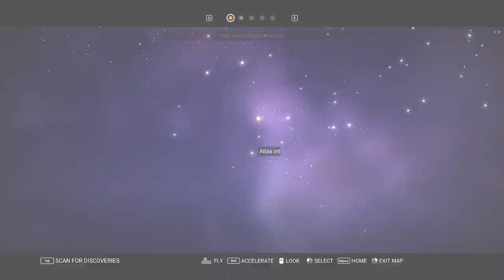Let's Play No Man's Sky Foundation Update 1.1 - Part 36 - Scavenger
Welcome to the Foundation Update. It adds the foundations of base building, and is a foundation for things to come. This is the first of many free updates.

GAME MODES
Explorers can now decide to play with different rule sets, across three game modes:

Normal mode is the original chilled exploration experience

Creative mode allows players to explore the universe without limits, and build a huge base

Survival mode really changes the game, creating a much more challenging endurance experience.

BASE BUILDING
Claim your home planet by finding an uninhabited base and creating your own, fully bespoke outpost.

Construct your homestead for shelter, using modular structures and decorations, replicated from resources gathered while exploring

Recruit alien lifeforms to help research new technology. Farming, engineer, weapons and science specialists are hirable from Space Stations

Use Terminus Teleporters in Space Stations to teleport to and from your base at will

Expand your base with storage containers to stockpile precious resources and rare products

Find an even more beautiful location and you can simply dismantle your previous homestead to refund all of the spent resources
Base building items grid Base building items grid Base building items grid

FARMING
Cultivate biome dependent crops outdoors, or inside your base or Freighter using Hydroponic Labs

Plants grow over time and offer a steady supply of resources to be harvested

Hire a farming specialist to research and grow ten new plant types, and discover new resource elements

MAKING CAMP
Players can now build essential equipment in the field on-planet

Place save points anywhere in the world, crucial for Survival mode

Automated Harvesters gather resources from mineral deposits in your absence

Waypoints can be placed and colour-coded to allow explorers to return to discoveries

Communications Terminals allow explorers to leave sub-space messages for others to find

Discover nearby mineral deposits, uninhabited bases or suit upgrades with the use of a Signal Scanner

FREIGHTERS
Purchase huge interstellar Freighters at great expense, and then summon them from anywhere in the galaxy

Resources can be teleported to your Freighter while on-planet, ideal for stockpiling goods for trading

Customise the inside of your Freighter within the Base Building section

Create extended cargo holds to expand your vessel’s capacity, and grow crops of rare resources on board

Transport your Freighter and its cargo to different, more economically favourable systems to maximise your earnings

Use the new recruitment system to crew your Freighter with Engineer, Farmer, Weapons and Science specialists to help research new technologies

NEW RESOURCES & TECHNOLOGY
Discover new biome and star specific resource types as you explore the universe

Craft the new Advanced Mining Laser and Hazmat gauntlets through base building and use them to gather rare resources

Research and discover dozens of new products, building components and technologies